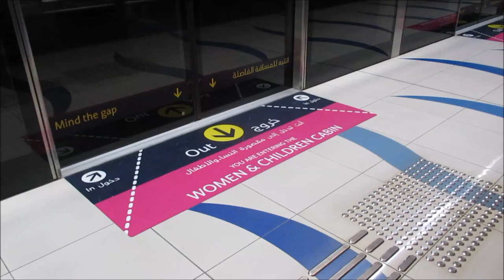Metro in Dubai - U-Bahn - Tube - Underground - UAE . Emirates - Stadtbahn - Railway - Bahn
The Dubai Metro is a rapid transit rail network in the city of Dubai, United Arab Emirates. The Red Line and Green Line are operational, with one more line being constructed. These first two lines run underground in the city center and on elevated viaducts elsewhere (elevated railway).[4] All trains are fully automated and driverless, and, together with stations, are air conditioned with platform edge doors to make this possible. Architecture firm Aedas designed the metro's 45 stations, two depots and operational control centers.[5] The Al Ghurair Investment group were the metro's builders.